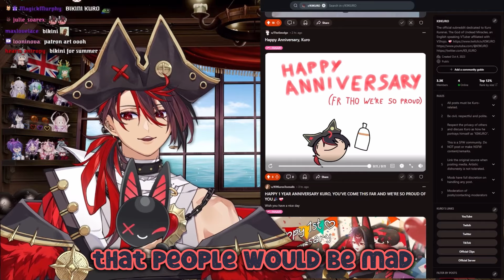Kuro explains past life stuffs and telling us he was scared ppl would be mad about his new model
✧Source✧
You can check out the full live stream here

NEW OUTFIT DEBUT, NEW LORE, 1 YEAR ANNIVERSARY | VSHOJO K9KURO

Hi~ because I’m ESL. If any sentences are not correct I’m apologize and you can correct me in a comment :D I’m appreciate it💙
I’ll keep it in mind to improve in the next clips 🥺💙 Thank you~🙏🏻